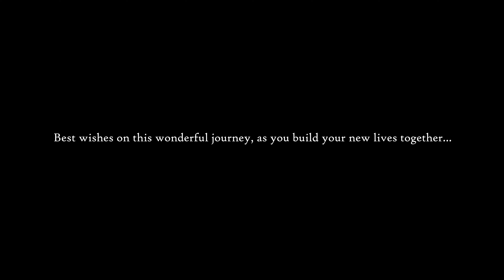Muslim Wedding (Nikah) Cinematic Film 2022 | Cute Couple | Fab Memories, Pune, Maharashtra, India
This Wedding was covered by Fab Memories, A vertical of one of Pune's Best Rated - Fab Media Works 🎥📸 team. The main agenda behind an Highlight Film is to share key moments in a short amount of time.

We have always tried to capture Natural moments in a fab way. We make sure that our team adds positive vibes during an event & our visuals do the same post an event.

Your feedback is most welcome.

Regards,
The FMW Team